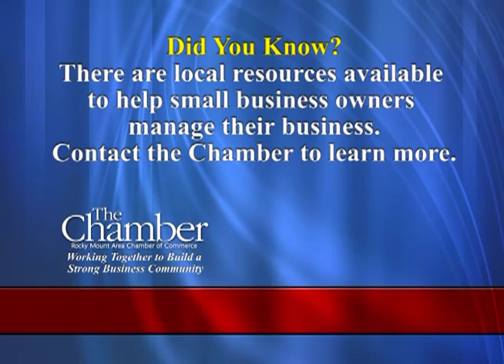Weekly Buzz James Gailliard 1_28_13